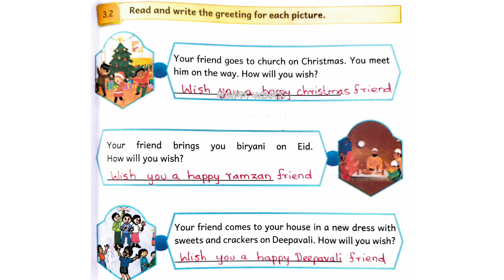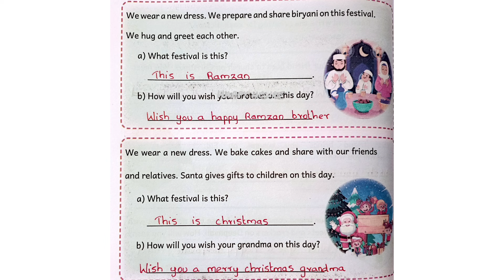Ennum Eluthum 4th standard, English,Unit 3,My First Letter|Term 1(2024-2025)